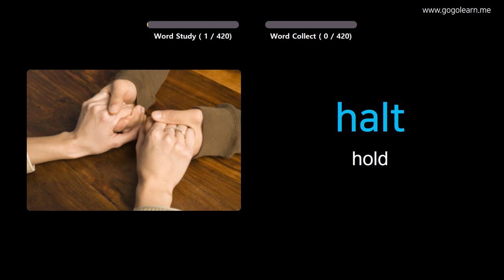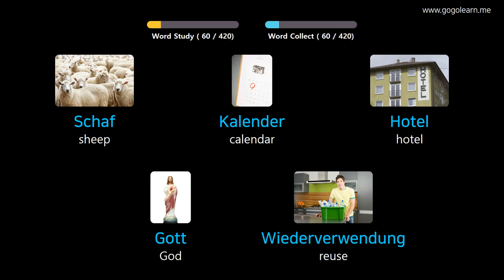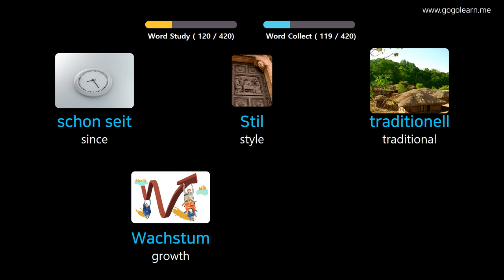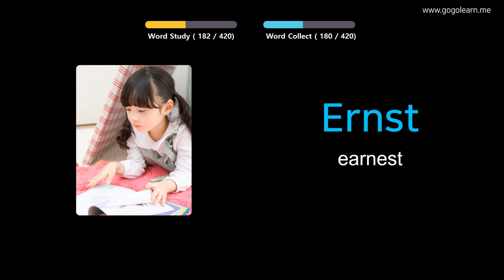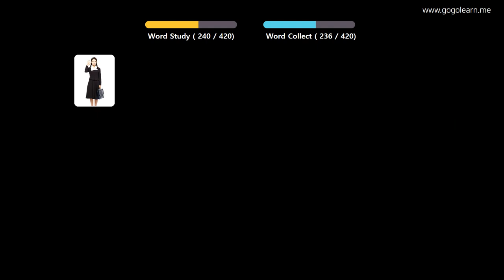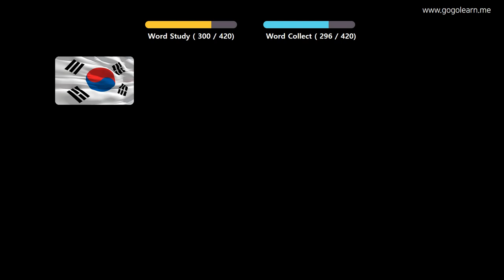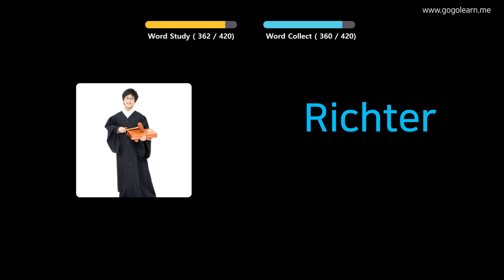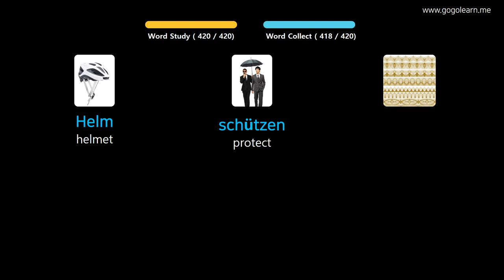Learn German Through Pictures |German Vocabulary Middle School2 | Golearn